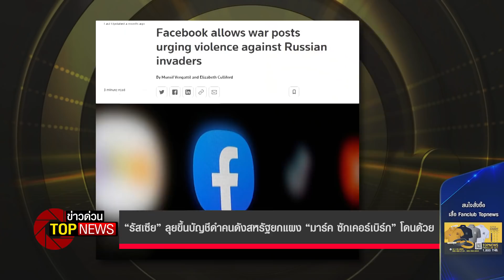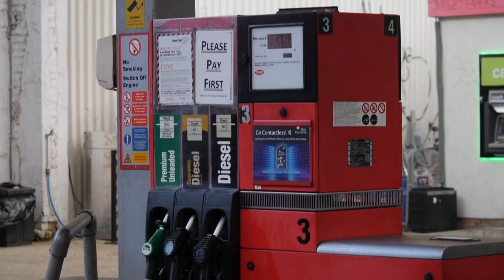“รัสเซีย” ลุยขึ้นบัญชีดำคนดังสหรัฐยกแผง “มาร์ค ซักเคอร์เบิร์ก” โดนด้วย | ข่าวด่วน | TOP NEWS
โฆษณาติดต่อ